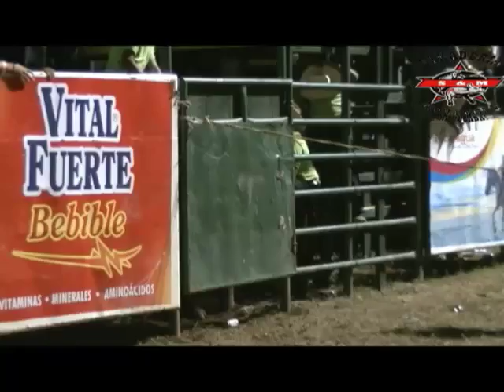CAMPEONATO NACIONAL DE MONTA ATM GANADERÍA S & M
FINAL DEL CAMPEONATO DE MONTA ATM ESTADIO DENIS MARTINEZ 03 DE AGOSTO 2014
GANADERIA S & M Y GANADERIA GIGANTES DE ACERO